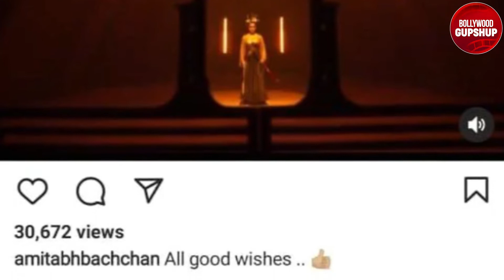Kangana Ranaut Gets Angry On Amitabh Bachchan | Dhaakad Movie Trailer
Dhaakad Movie, Kangana Ranaut news, kangana ranaut angry on amitabh bachchan